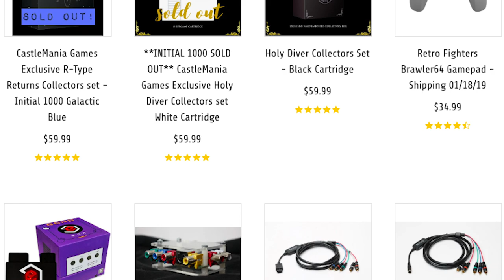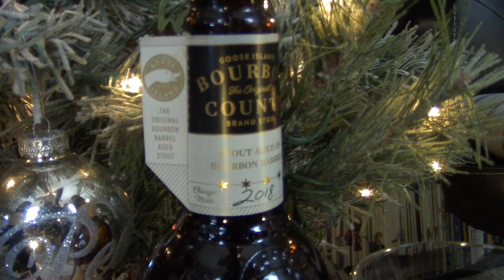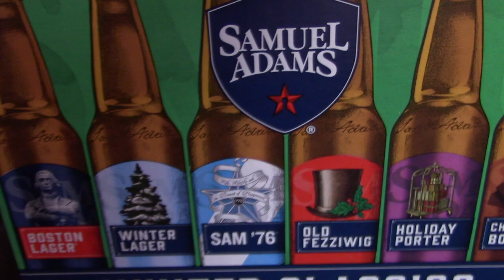Holiday Buying Guide - Gifts For Gamers & Beer Fans! | Gaming Off The Grid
On today's episode, we give you our 2018 Holiday Buying Guide.  A perfect, unique guide for the gamer/beer fan in your life.  Retro gamers, modern gamers and beer fans will be smiling if they receive anything on this list.  Happy Holidays from Gaming Off The Grid.
We also drink and review the 2018 Bourbon County Stout by Goose Island.  A limited release that delivers year after year.

Today's Beer:
2018 Bourbon County Stout by Goose Island
(Beer Review starts at: 7:21)